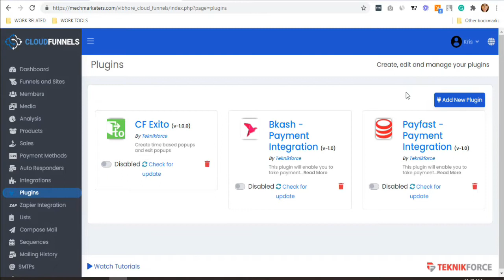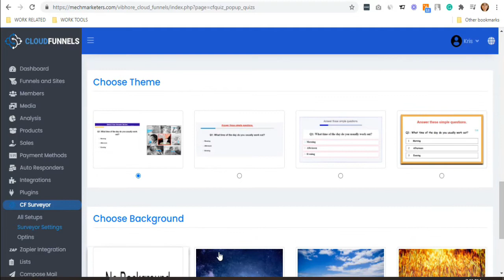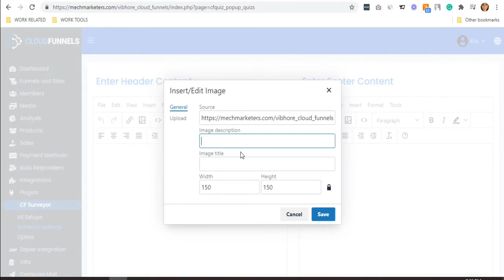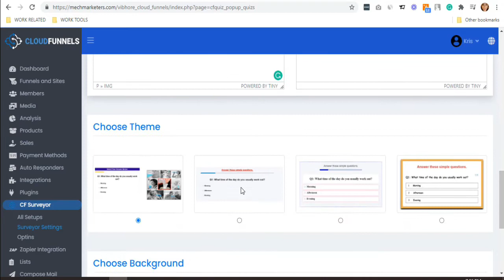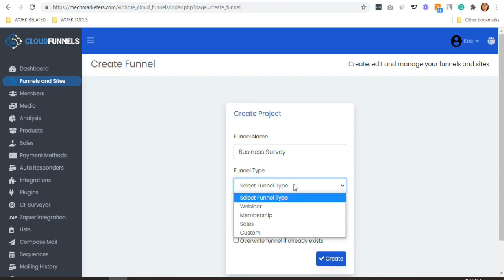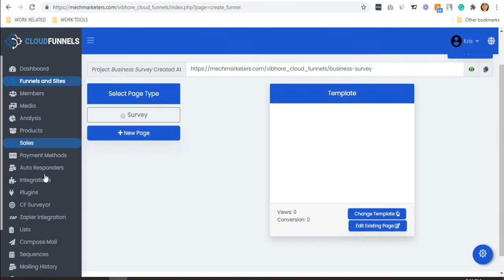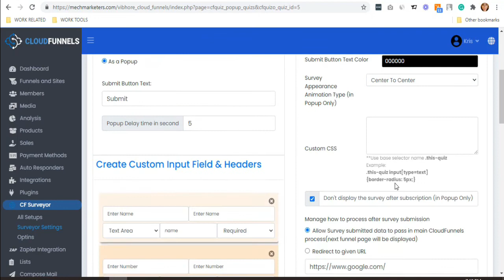Create Surveys and quizzes in CloudFunnels with the CloudFunnels Survey Plugin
Want to create surveys to engage your visitors and collect information? CloudFunnels has a plugin for that!

And... It's free for all CloudFunnels buyers.

This video will show you how to install and setup the CloudFunnels Survey plugin and create great surveys and quizzes right inside your funnel.

And yes...  You can grab the leads right inside CloudFunnels.